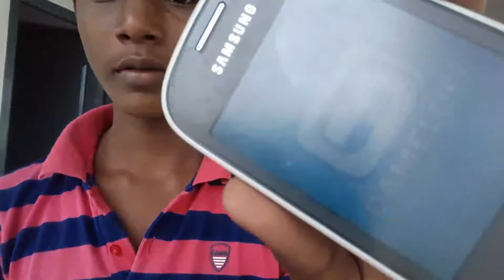SUBSCRIBERS CHALLANGE ||SOCCER PSYCHO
welcome to our latest SUBSCRIBER challange #1 in this i done challange that given by my friends(you) and comments your challenge i will done it for you.